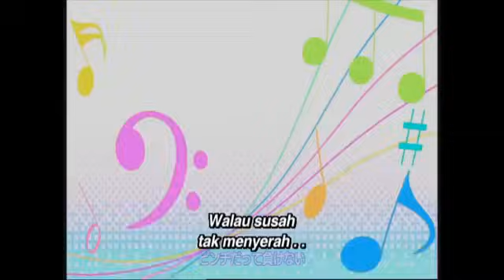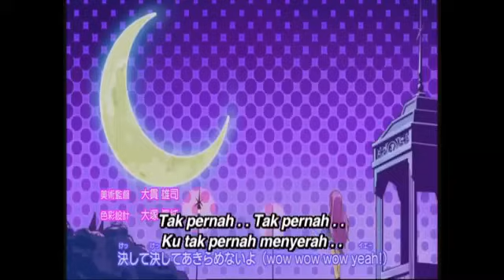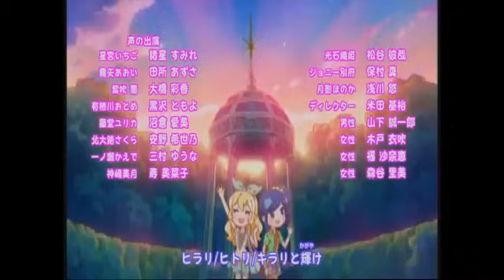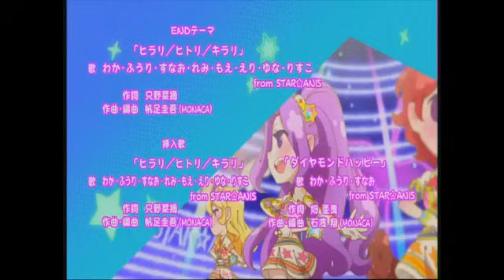Aikatsu! Bahasa Indonesia Episode 45 - Happy Summer Vacation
Sebagai hadiah dari sebuah kerja keras mereka, Orihime memberi STAR☆ANIS satu hari libur dengan menyewakan setengah bagian dari kolam renang! Tetapi saat mereka sedang bersantai menikmati liburan, mereka menyadari bahwa keberadaan mereka diketahui oleh penggemar dan memutuskan untuk memanfaatkan momen itu.

▶ Aikatsu! -  (Bahasa Indonesia)

◀ Jika suka, jangan lupa tinggalkan Like beserta Komentar kalian